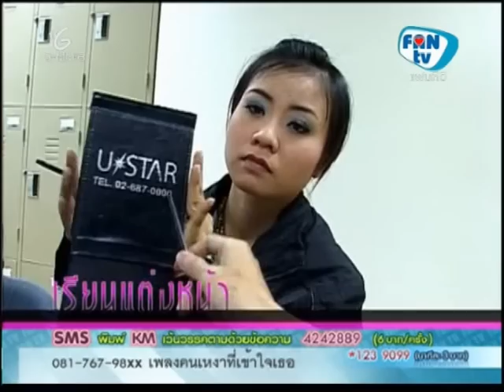บาส KM3 เรียนแต่งหน้า